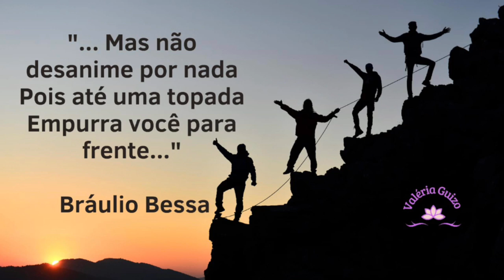Admire suas vitórias!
🎋🌸Olá,  Galera do Bem

"... Mas não desanime por nada
Pois até uma topada
Empurra você para frente..."

 _Bráulio Bessa_

Nessa Meditação Orientada de hoje pense em tudo de bom que conquistou e perceba  importância de admirar suas vitórias.

Boa prática. 🎋🌸

Namastê 🙏🏻